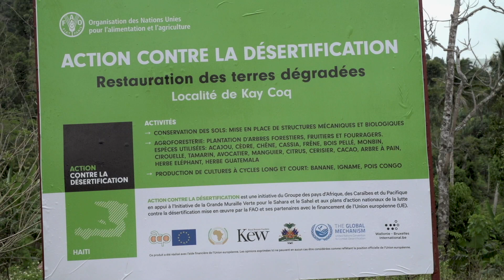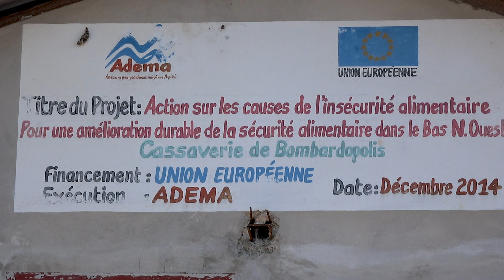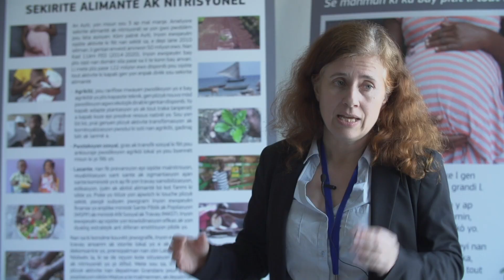Sécurité Alimentaire et Nutritionnelle (SAN)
La Sécurité Alimentaire et Nutritionnelle (SAN) est l’un des quatre secteurs de concentration de la coopération de l’Union européenne en Haïti.  Découvrez comment l’UE met en œuvre ce programme dans le Nord-Ouest et le haut Artibonite en appuyant le développement des filières agricoles locales, l'agriculture familiale, les filets sociaux, l'amélioration des services de santé, la prévention de la malnutrition et l'éducation nutritionnelle…